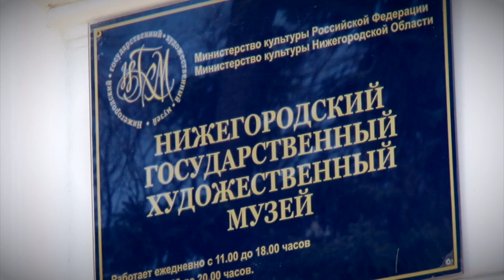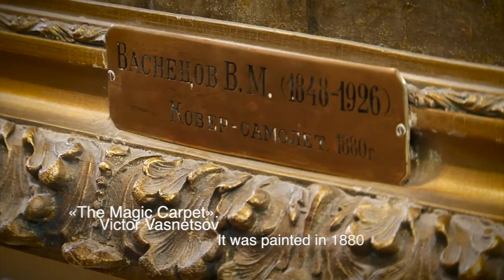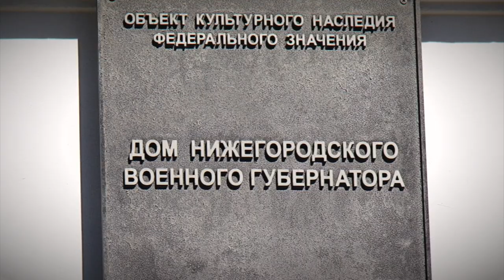Nizhny Novgorod State Art Museum